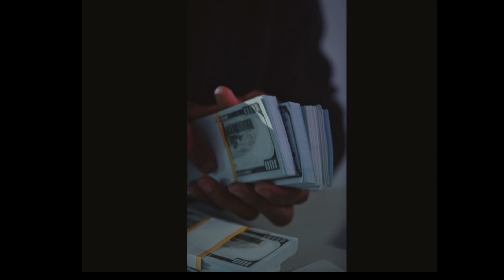First step into a new challenge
Like every new year I set myself a lift of goals but for 2023 my goal is to just help others with achieving their goals. Even if I don't know who those people are.